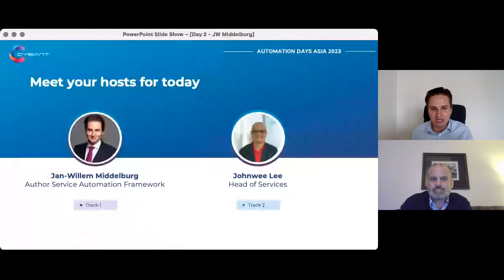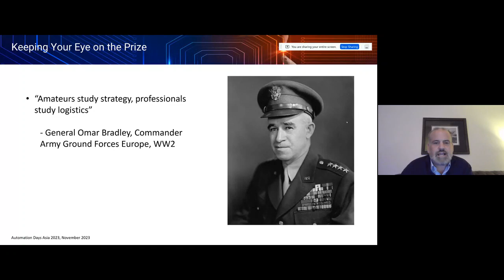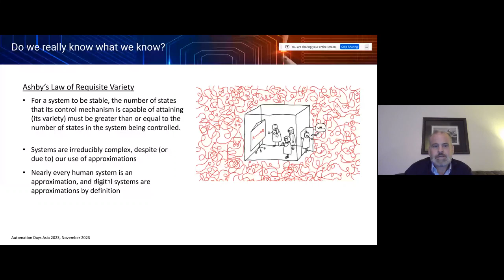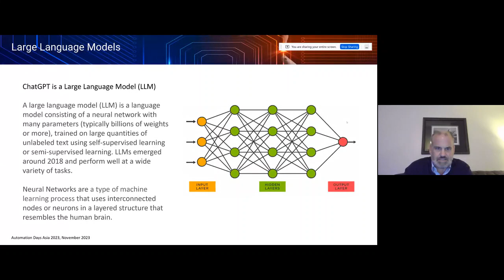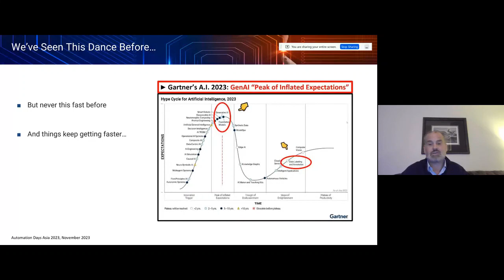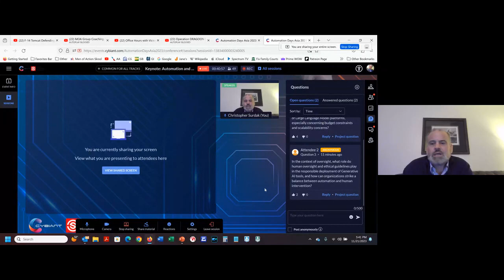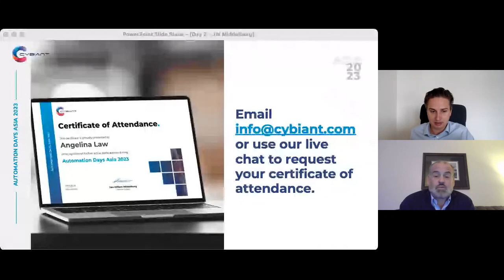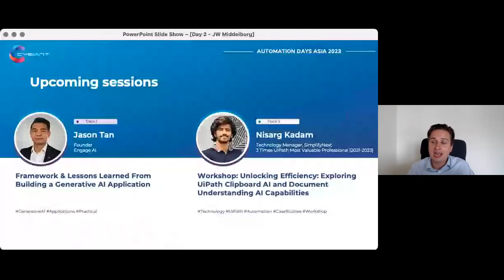Christopher Surdak | Keynote: Automation and Governance in the Age of Generative AI | ADA23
🚀 Unlocking the Power of Generative AI: Keynote from Automation Days Asia 2023!

Dive into the future with our recording of the keynote presentation from Automation Days Asia 2023, featuring Automation expert Christopher Surdak. Generative Artificial Intelligence, exemplified by Large Language Model platforms like ChatGPT, has taken the world by storm in 2023, presenting a monumental leap in automation capabilities and potential risks.

💡 Keynote Session Highlights:

🔍 Step-Change in Automation: Explore how Generative AI, particularly Large Language Models, represents a step-change in automation capabilities and the potential risks associated with their black-box operating nature.

🌐 Importance of Training and Data Engineering: Understand why effective training, data engineering, and oversight are more crucial than ever in maximizing the benefits of Generative AI.

🛠️ Challenges in Operational Use: Christopher Surdak, an Automation expert, discusses challenges associated with the operational use of Large Language Models and unveils key insights.

🔄 Four Key Adoption Steps: Review the four key steps that organizations should take as they embrace and adopt these new platforms, ensuring a strategic and effective integration.

🌟 Why Watch?
Whether you're an industry professional or an enthusiast, this keynote session provides valuable insights into the challenges and opportunities associated with Generative AI, offering a roadmap for organizations to navigate this transformative landscape.

🚀 Don't miss this opportunity to gain insights from Christopher Surdak on navigating the realm of Generative AI. Watch the keynote recording now and stay ahead in the world of automation!